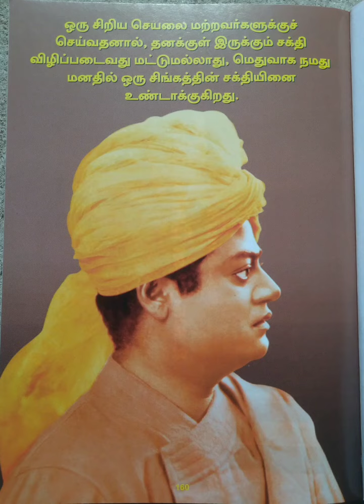சுவாமி விவேகானந்தர்/பொன்மொழி@மகேஸ்